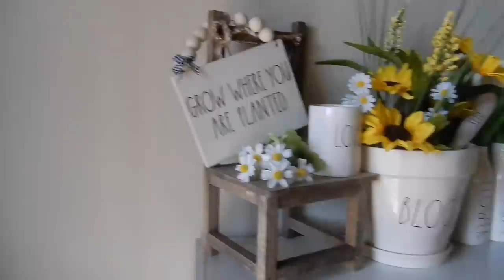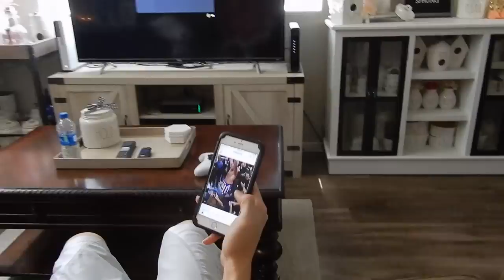B&BW HAUL & RAE DUNN SUMMER DISPLAY | Vlog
OPEN ME

Hi everyone, we’re Connor and Amanda. Connor is from Maui, Hawaii and and Amanda is from Rochester, NY. We met in Las Vegas, which is where we currently live with our dog Ollie. On our channel, we will be uploading lifestyle vlogs, hauls, Q&As and challenges.